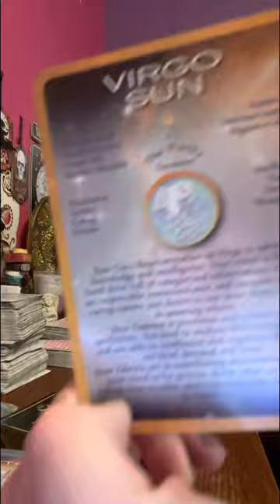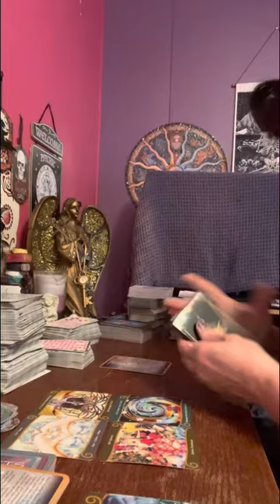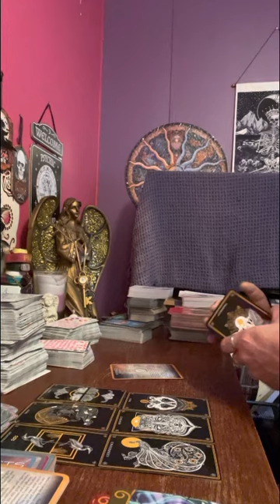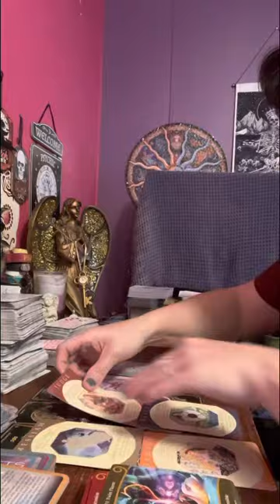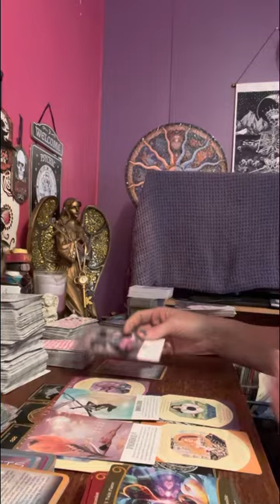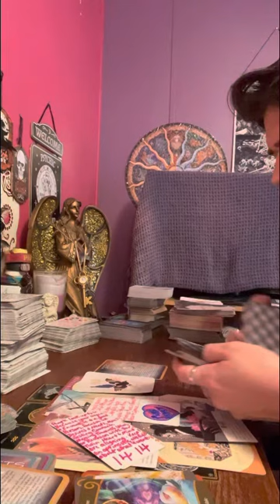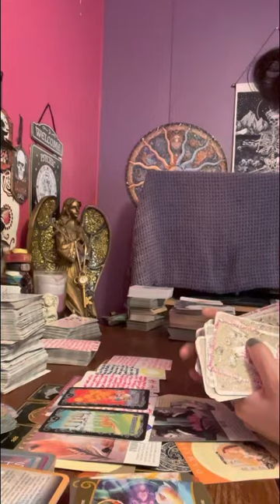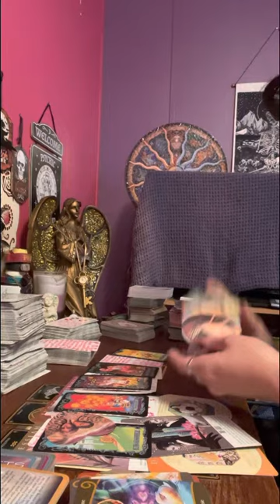virgo trust your gut it’s warning you. You know u have a twin 🔥 that burns with desire 4 you!!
I’m sorry Virgo’s that ur reading cut off. Actually my husband is a Virgo ♍️ & he called right at the end of ur reading & what pulled out was twin flame. & reflect. So I just thought I’d let u know that you do have a twin & u also have a frenemy around spirit is warning ⚠️ u about.